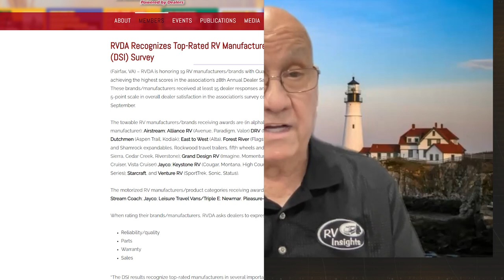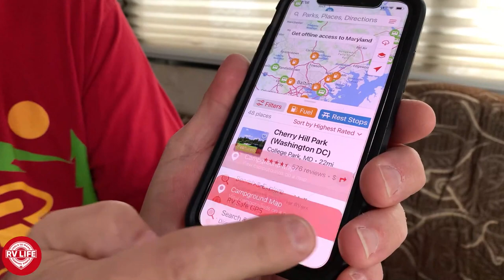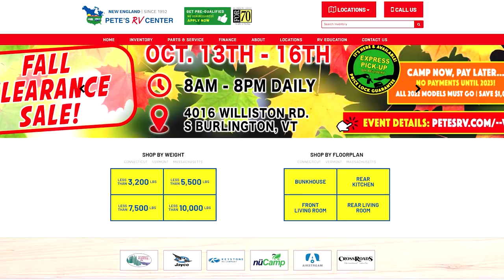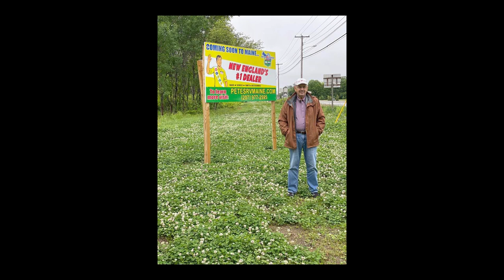Bob Tiffin on 50 Years of Tiffin Luxury Motorhomes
This week we catch up with an industry icon! Bob Tiffin of Tiffin Motorhomes shares his story and experience within the RV industry after 50 years. We also introduce a new dealer on the show, Pete's RV, a family owned dealer who shares their tips on winterizing your RV.

00:00 Introduction
01:43 RV & Camping News of The Week
11:32 Bob Tiffin on 50 years of Tiffin Motorhomes
18:30 Winterizing Your RV | Tips with Pete's RV